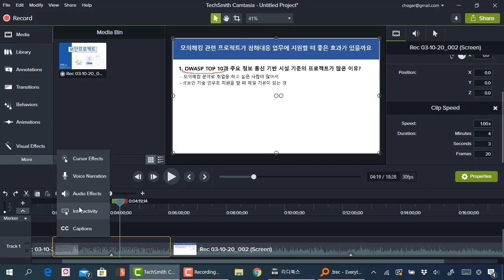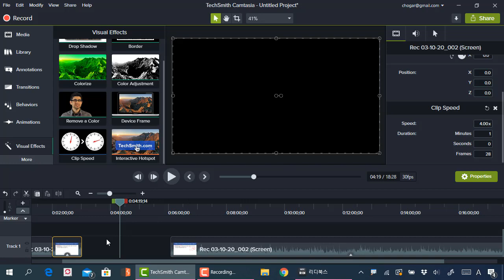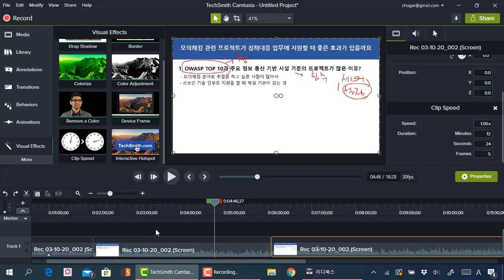캠타시아 활용 - 구간별로 영상의 속도 조절하기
보안프로젝트 )에서 제공하는 IT 활용법입니다. 이번 강의 주제는 "캠타시아 활용 - 구간별로 영상의 속도 조절하기" 입니다.